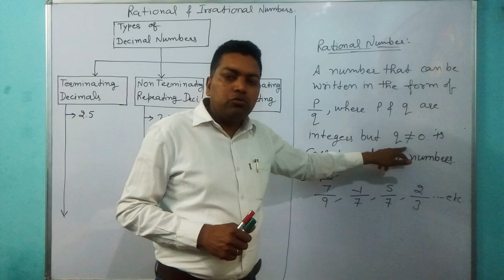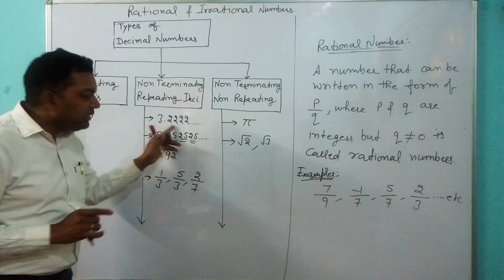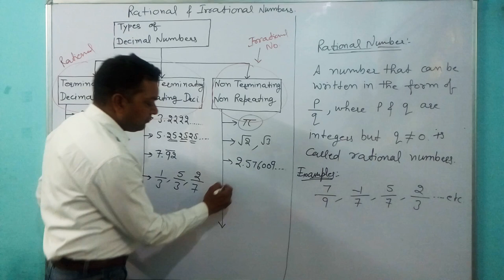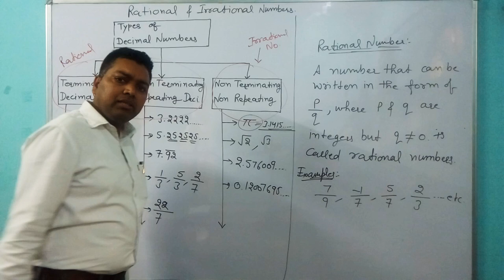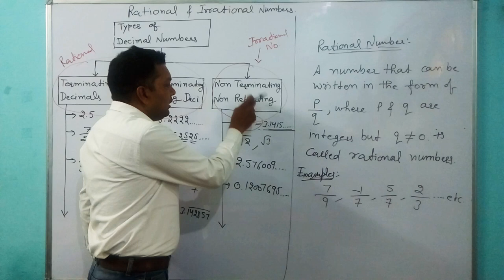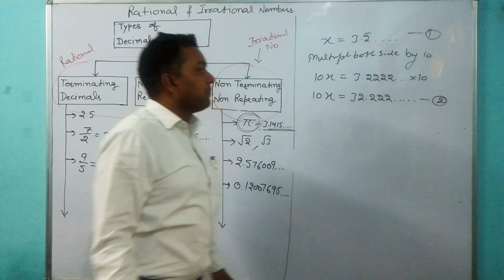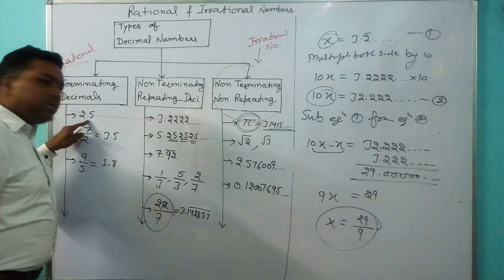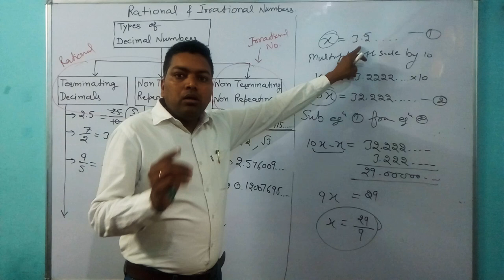Class-VII | Mathematics | Chapter-9 | Rationa & Irrational Numbers | Rational No. kya hai,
Rational and Irrational number numbers learning .
Conversion of Repeating Decimal numbers into Rational form.

In This Video you will learn 10 Extra question of Ch-Squares & Square Roots, All Problem Solved, With Easy Trick.

v=SeE6u3gngr4&list=PLwukBXK0XiuNTYzzEZrzPvSpLrDIXl-kn&index=4&t=5s

***Competitive Exams Related problems***

4. BODMAS  Level-3

What_are_the_Rational_Numbers.

Regards
Sushil Kumar
Team-Mind Makers